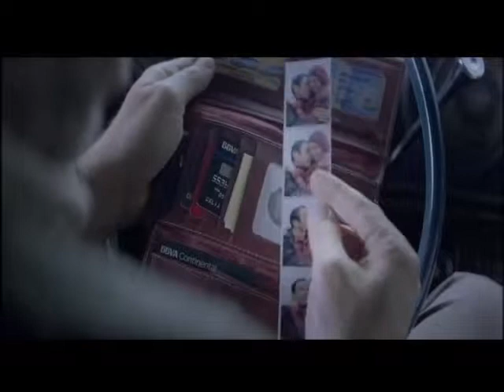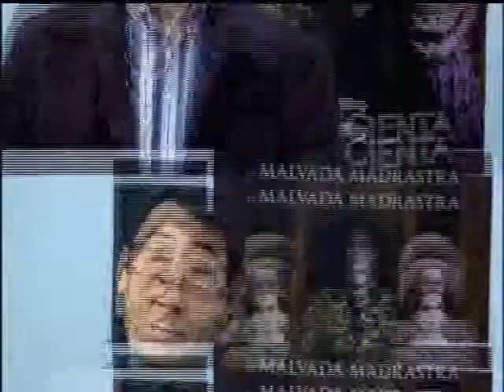CINEMA CABLE NOTICIAS 180415 B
CINEMA CABLE NOTICIAS, BLOQUE B, UN HÉROE DE CENTRO COMERCIAL 2 Y EL ELEFANTE PERDIDO, PRODUCCIÓN PERUANA.ENTREVISTA CON SALVADOR DEL SOLAR.